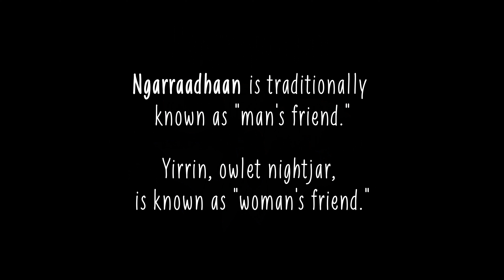Ngarraadhaan 'bat' (Yuwaalaraay, Yuwaalayaay, Gamilaraay)